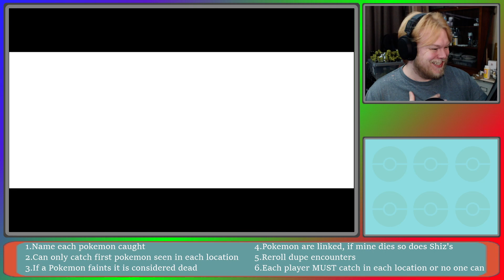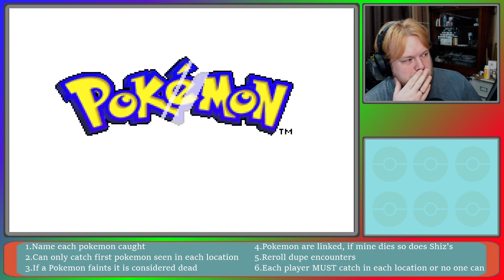Part 3: Emerald Soul-locke 2: Electric Boogaloo ft. THExSHIZx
Soul linked Pokemon Emerald gameplay ft THExSHIZx